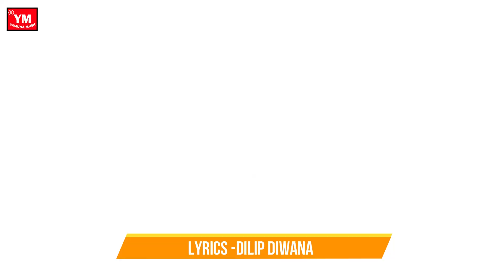New_Video | देवरा हमर कई दी घोटाला | Laxman Das | Devra Hamar Kai Di Ghotala | Bhojpuri Video 2022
Album: Devra Hamar Kai Di Ghotala
Singer: Laxman Das
Lyrics: Dilip Diwana
Recording: Maa Vaishno Studio Delhi
Lable:Yamuna Music